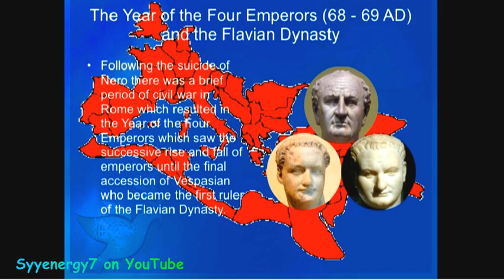The 'Elite' Don't Know the Future